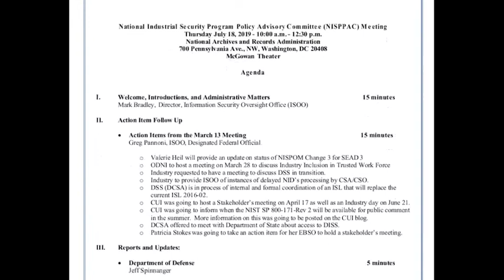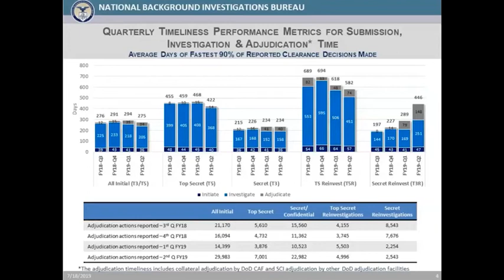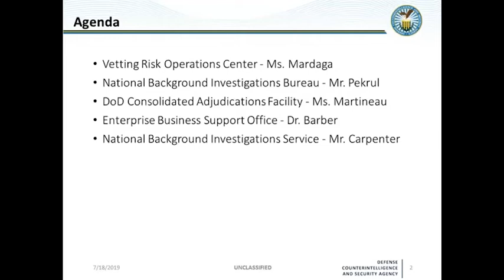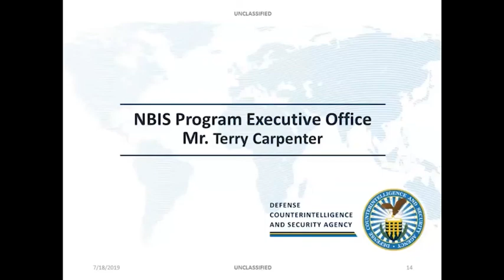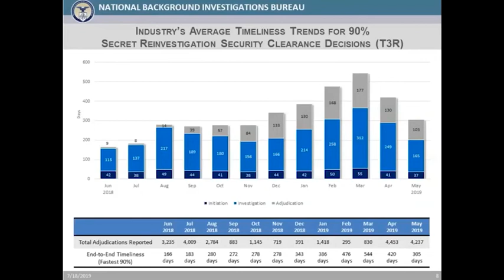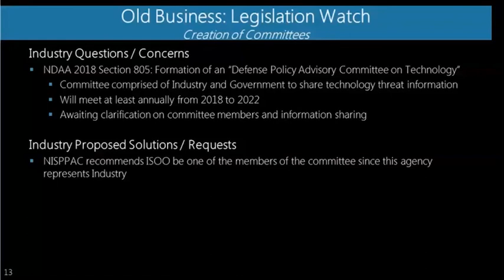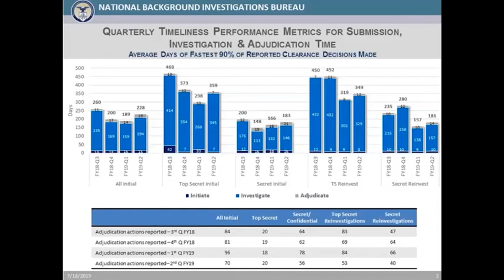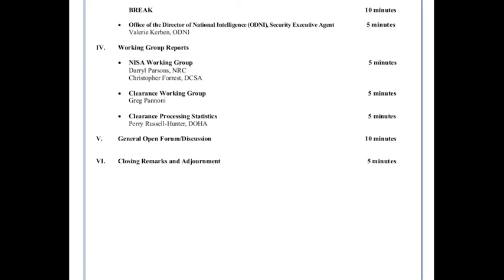NISPPAC Meeting July 18, 2019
The National Industrial Security Program Policy Advisory Committee Meeting for July 18, 2019